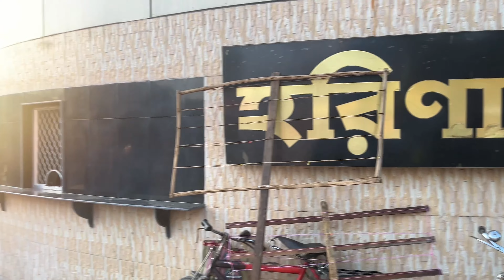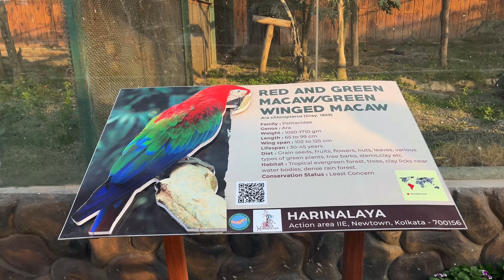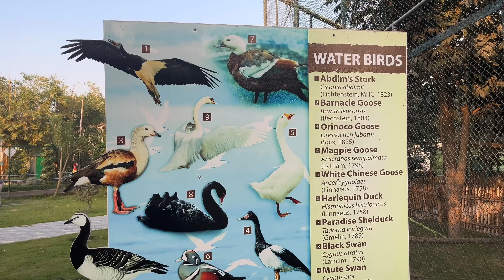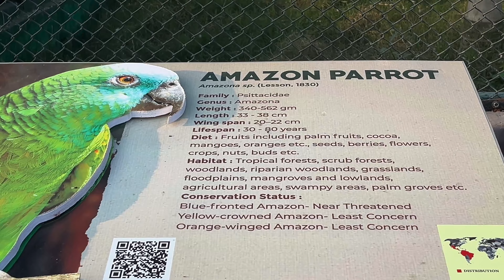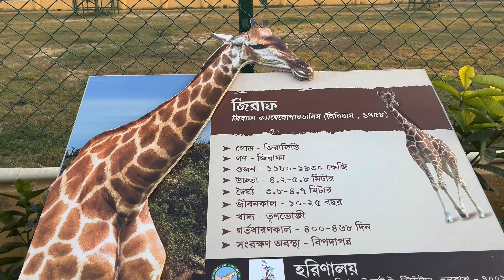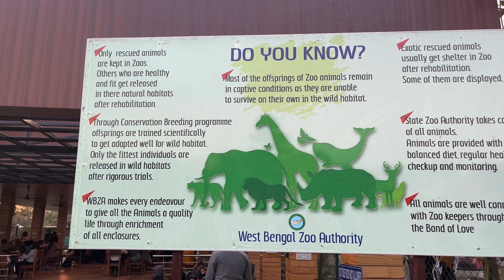Harinalaya || Eco Park Zoo 2024 | Newtown Zoo Tour guide | Harinalaya Full Information 2024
🌳🦓 Step into the heart of nature's wonders as we embark on an exciting journey through the Newtown Zoo, a wildlife sanctuary nestled in the heart of Newtown, Kolkata. Join us on this captivating vlog as we explore the diverse habitats, meet fascinating animals, and uncover the conservation efforts that make Newtown Zoo a haven for both wildlife enthusiasts and families alike. 🦒🌿

🎥 Join us on this wild expedition through Newtown Zoo, where every corner is filled with the beauty of nature and the spirit of conservation. Whether you're a wildlife enthusiast, a family seeking a day of adventure, or someone who simply appreciates the wonders of the animal kingdom, this vlog promises to transport you to a world of roars, chirps, and breathtaking biodiversity. 🌍🐾🎉

Resort Name- Harinalaya
Address: JF56+CXP, Action Area IIE, Newtown, New Town, West Bengal 700156

Your Queries-

New Zoo in Kolkata
Mini Zoo At Newtown Kolkata
Eco Park
Kolkata Zoo Newtown
Harinalaya Deer Park
Eco park,Mini Zoo at newtown,Newtown kolkata
Newtown Deer park,
new town harinalaya park,
Deer park,
Eco Park deer Park,
Eco Park harinalaya,
Eco Park Harinalaya Deer park,
Kolkata deer park,
Deer Park in eco Park Kolkata,
Mini Zoo park,
Mini Zoo at Kolkata,
Kolkata zoo,
Kolkata zoo all animals,
Kolkata zoo park,
Kolkata zoo vlog,
Kolkata zoo ticket price,
Kolkata zoo,
Harinalaya Deer Park ticket price,
Harinalaya Deer Park timing,
Alipore zoo,
Alipore zoo kolkata,
Alipore zoo ticket price,
Alipore zoo news,
Alipore zoo news today,
Alipore zoo chimpanzee,
Alipore zoo tiger,
Alipore zoo vlog,
Tiger in the zoo,
Zebra park,
Crocodile park,
Harinalaya Deer Park,
Harinalaya eco Park,
Harinalaya Kolkata,
Newtown Deer Park,
nandankanan zoo,
India biggest zoo,
India biggest zoo park,
India biggest zoo tour,
India biggest zoological park,
West Bengal zoo,
West Bengal zoo park,
Kolkata zoo tiger,
Kolkata zoo vlog,
Harinalaya ticket price today
Harinalaya Newtown
Harinalaya reviews
Harinalaya timing
Harinalaya deer park new town
The Bong Content Factory